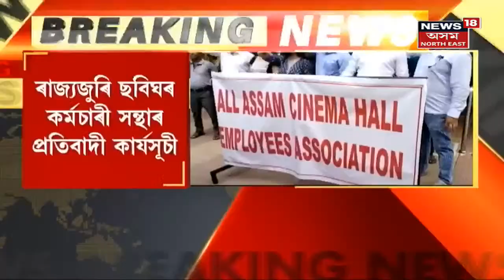The Morning Show | Dhupdhora চাপলাই উপস্বাস্থ্যকেন্দ্ৰত সংঘটিত হৈছে আক্ৰমণৰ ঘটনা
19 September, 2021 : Goalparaৰ ধূপধৰাত ভেকচিন প্ৰদান কৰি থকা স্বাস্থ্যকৰ্মীক আক্ৰমণ ।
7:17 ছবিঘৰ কৰ্মচাৰী সন্থাৰ প্ৰতিবাদ
13:05 মীন পালনেৰে স্বাৱলম্বীতাৰ আদৰ্শ এগৰাকী যুৱকৰ
16:41 ছবিঘৰ কৰ্মচাৰী সন্থাৰ প্ৰতিবাদ